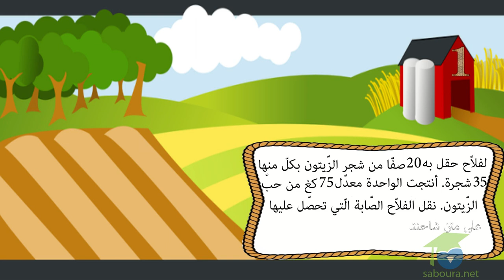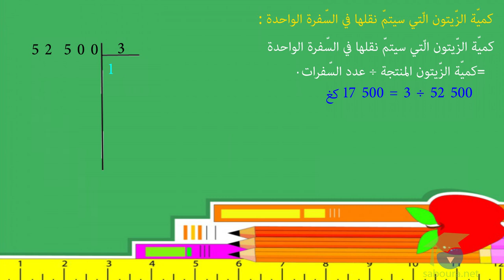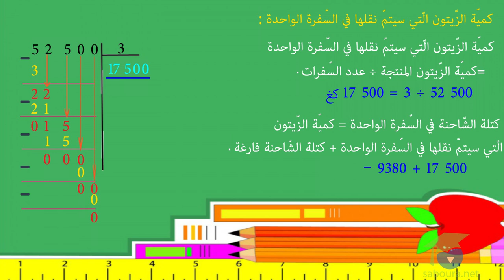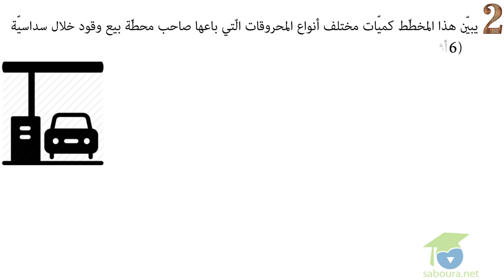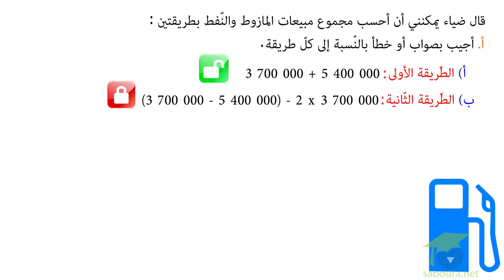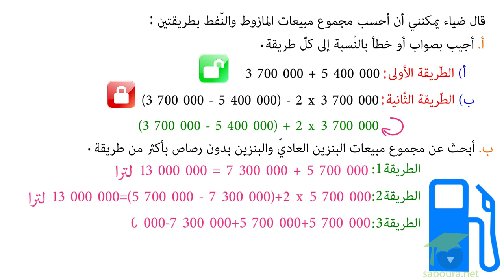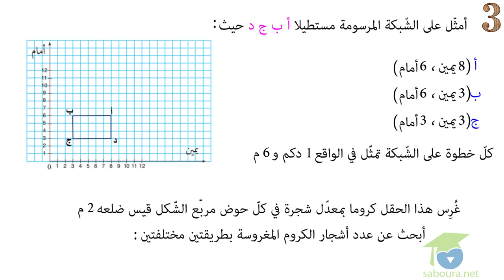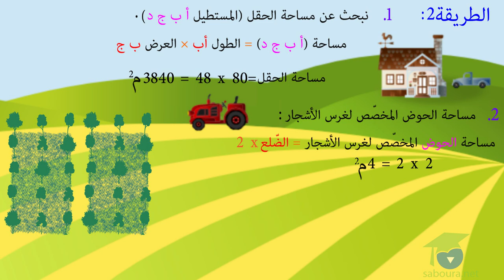ﺍﻟﻤﺴﺘﻮﻯ ﺍﻟﺨﺎﻣﺲ ﺭﻳﺎﺿﻴﺎﺕ ـ الدرس 10 ـ ﺃﻭﻇّﻒ ﻣﻜﺘﺴﺒﺎﺗﻲ ﻭﺃﻗﻴّﻤﻬﺎ